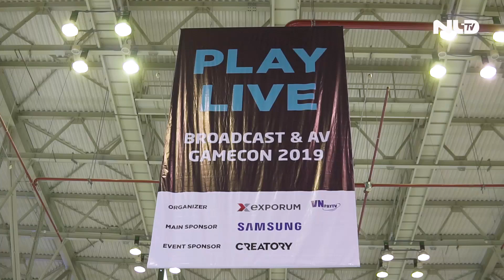Triển lãm đầu tiền về Game và thiết bị trò chơi điện tử tại Việt Nam | NLĐTV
Triển lãm quốc tế về Game và Thiết bị trò chơi điện tử Gamecon 2019 diễn ra từ 3/4 đến 5/4/2019 tại SECC quận 7, TP HCM. Đây là lần đầu tiên sự kiện về ngành công nghiệp Game quy tụ nhiều thiết bị hiện đại có mặt tại Việt Nam với sự tham gia của các tên tuổi lớn trong ngành công nghệ như SAMSUNG, GIGABYTE, MSI, DREAMER LAND…